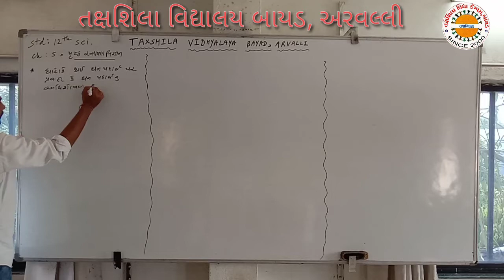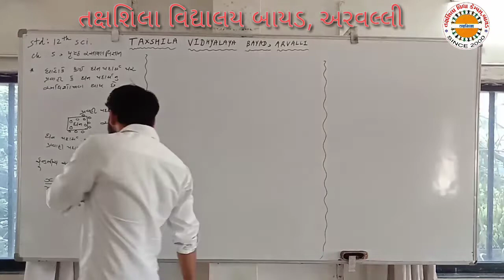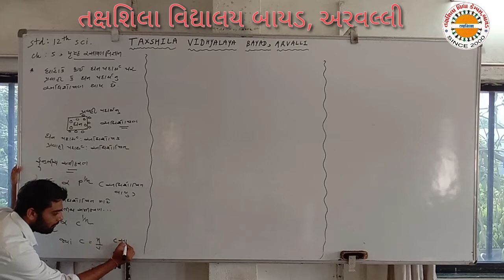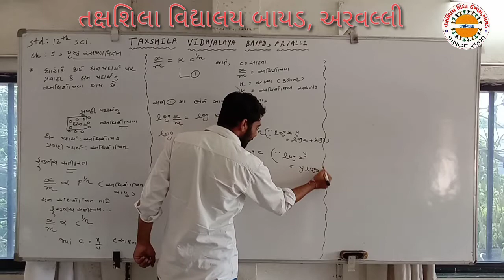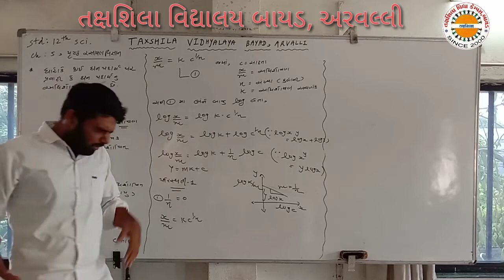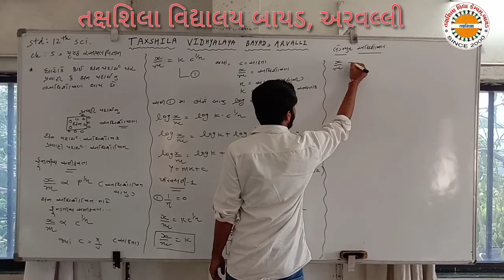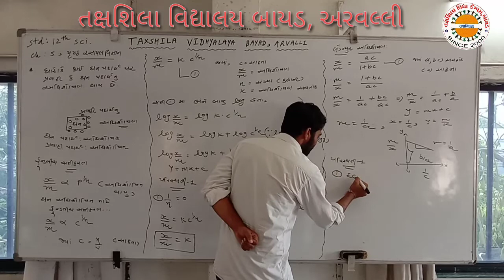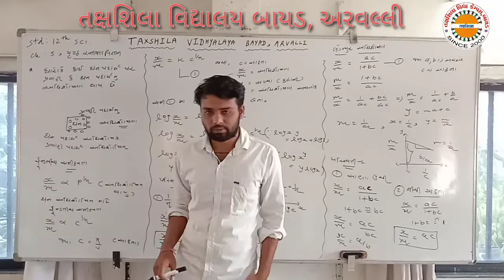12 કેમેસ્ટ્રી ભાગ ૫ તક્ષશિલા વિદ્યાલય બાયડ